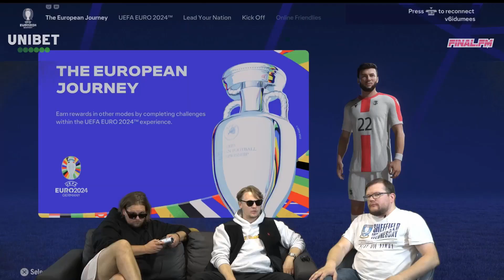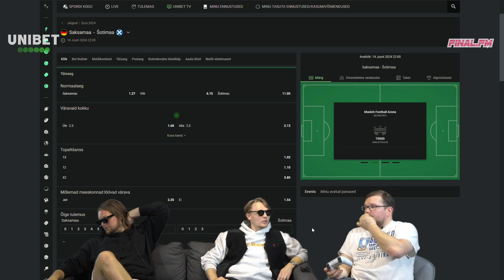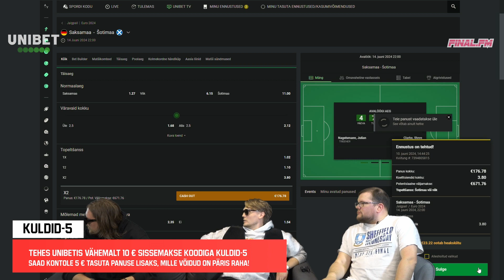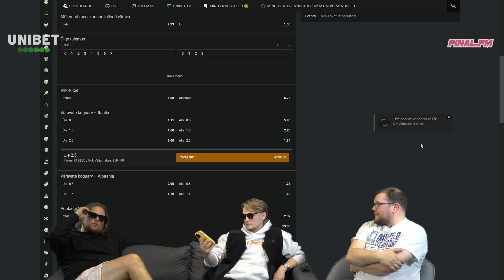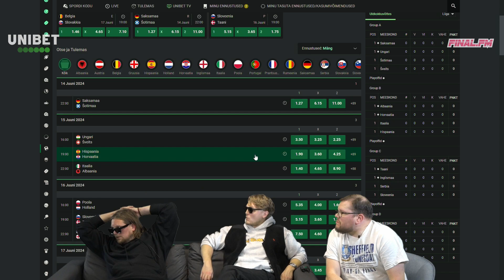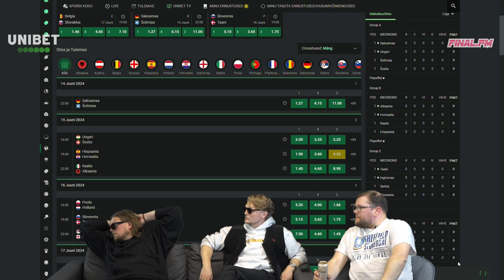Jalkalebo #34 feat. Kohver & Lancelot vs Ott Järvela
Tehes Unibetis koodiga KULDID-5 vähemalt 10 € deposiidi, saad kontole 5 € tasuta panuse lisaks, mille võidud on päris raha!

Unibeti veebisaates „Jalkelebo“ oli seekord 5Miinuse liikmetel Estoni Kohver ja Lancelot külas jalgpallikommentaator ja -ekspert Ott Järvela, kellega vaadati põhjalikumalt otsa EM-finaalturniirile. „Arvan, et soosik number 1 on Prantsusmaa,“ lausus Järvela, ent panustas finaalturniiri võitjaks hoopis ühe Lõuna-Euroopa riigi.

00:00:20 - Algus
00:01:50 - Söömine (Bolt Foods sooduskood: JALKALEBO50)
00:18:51 - 1. mäng - Saksamaa vs Šotimaa
00:36:55 - panustamine
00:41:50 - 2. mäng - Itaalia vs Albaania
01:00:58 - panustamine
01:04:17 - 3. mäng - Real Madrid vs Borussia Dortmund
01:24:57 - panustamine